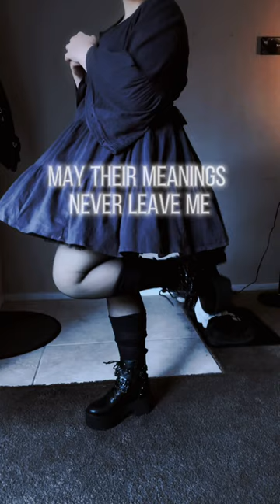The meaning behind my darker artworks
Meaning behind some of my artworks